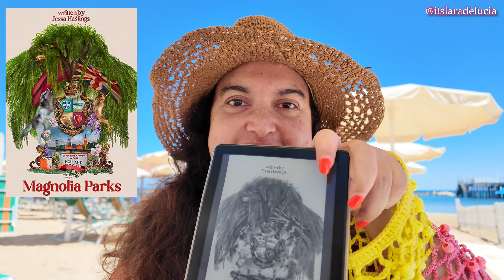MY BEACH ENTERTAINMENT 🏖️ kindle, nintendo switch and…gelato!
I buy my own stuff. All opinions are my own.